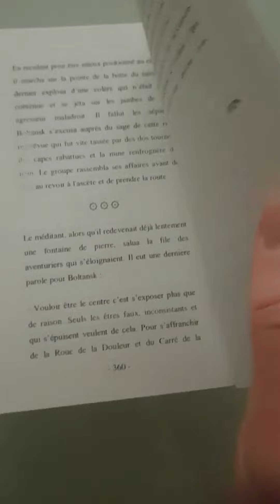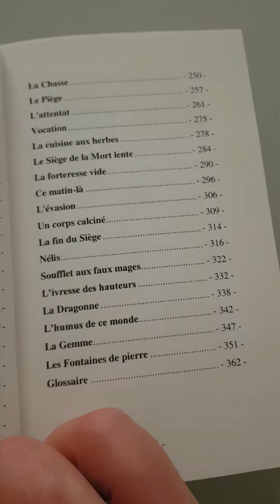Konrad le Barbare - La Vouivre dévoilée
« Rien n’est écrit… Hasard ou destinée, le koan est une énigme ouvrant une porte sur la voie intérieure. La mienne était de le trouver lui, le guerrier pacifique… », révéla l’immortel, qu’un brin sec d’épice orange avait éveillé. Chevalier, nain, semi-elfe, clerc, les visiteurs en quête d’une vérité sur Konrad le barbare avant le siège de Port-Kro, allaient découvrir l’Histoire. L’immortel ferma les yeux et ouvrit sa mémoire. Il se mit à conter l’Empire, le Sombre-Royaume, les chemins de traverse, peuplés de créatures étranges et autres féeries, de puissants artefacts et secrets enfouis, le pouvoir de l’esprit sur la chair, mystère, les trois lunes et la sagesse redoutable des dragons anciens…